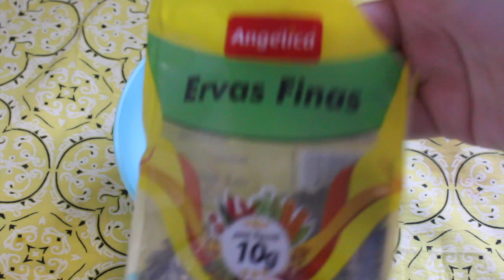COMO FAZER BRUSQUETA FÁCIL - RECEITA SABOROSA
Oi Pessoal! Hoje te ensino uma receita prática! ❤
😍😍COMO FAZER BRUSQUETA FÁCIL - RECEITA SABOROSA porque a  gente sabe que a vida é corrida né? Então vem comigo que eu te ajudo a deixar seu dia a dia na cozinha bem mais fácil e feliz!

Ingredientes:
1 tomate
Ervas finas
3 pães franceses
Azeite

00:00  -00:18 Início
00:19 - 03:40 Preparo
04:21 - 4:39 Final

Beijos

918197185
5148 133
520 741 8